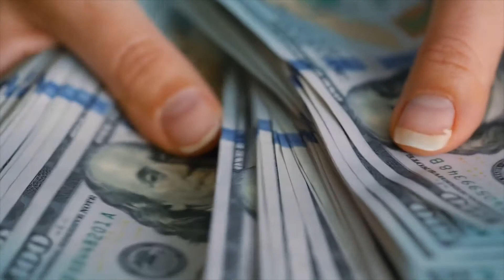cost of living in Solomon islands